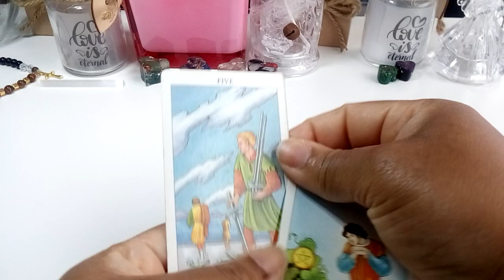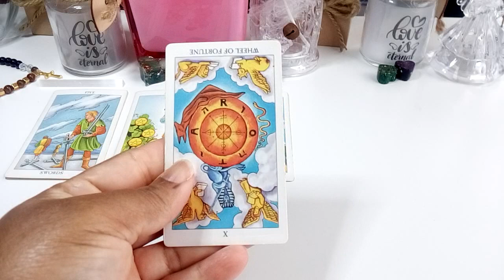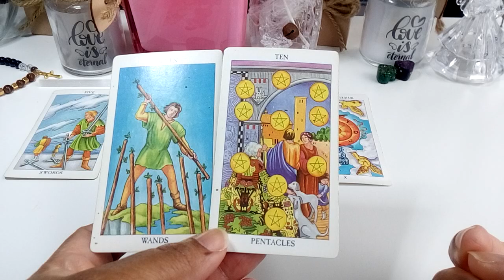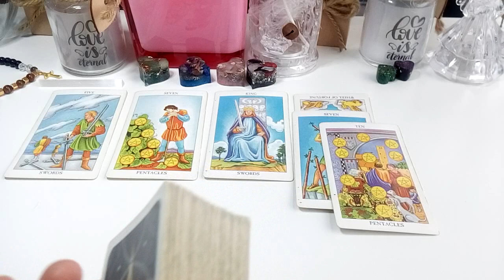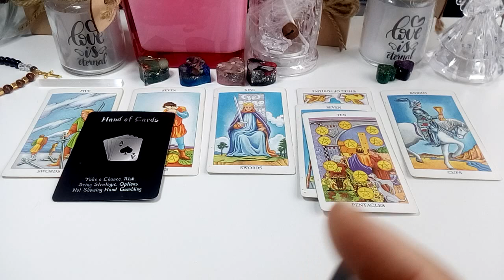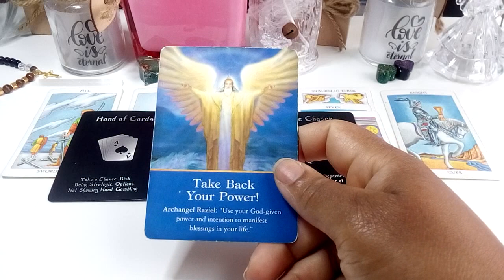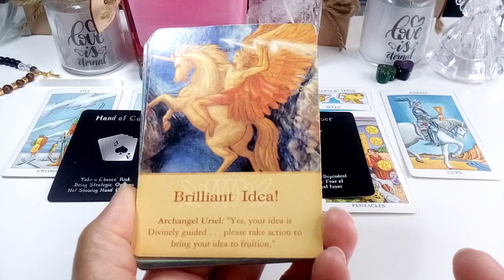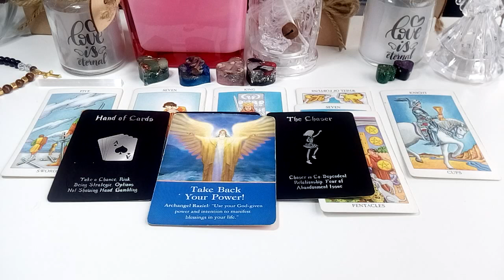Divine Masculine: Blocking Their Own Blessings - Fighting Codependent Issues